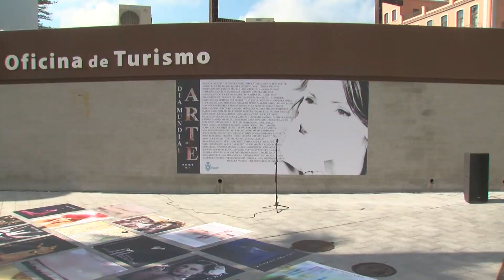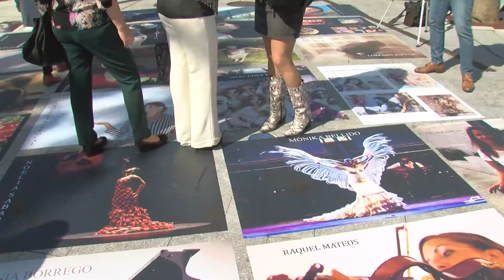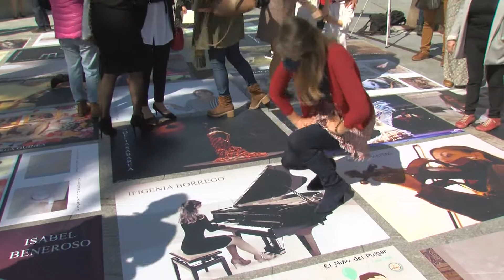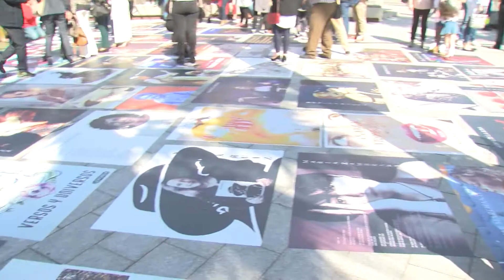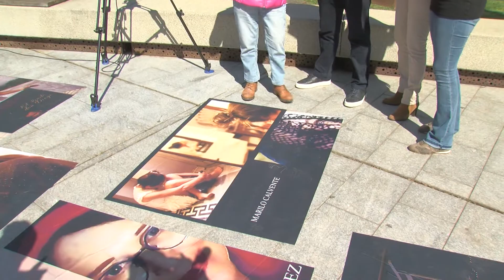Algeciras conmemora el Día Mundial del Arte con un homenaje a las mujeres artistas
Algeciras conmemoró el sábado el Día Mundial del Arte con un homenaje a las mujeres artistas que han dejado huella en la ciudad.  En esta edición, el Día del Arte ha estado dedicado a la memoria de la desaparecida artista algecireña, Blanca Orozco, como la primera mujer artista, cuya obra figura en la colección permanente del Museo Municipal.